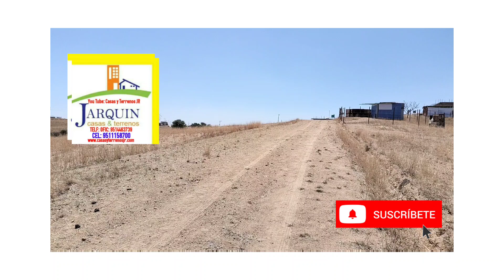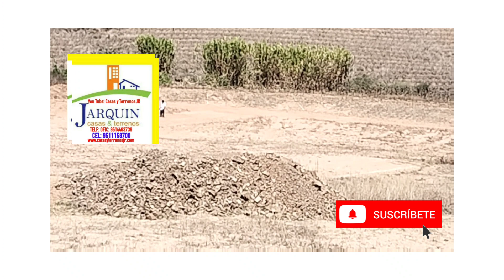Lotes económicos en Cuilapam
Lotes en el Paraje El Alacrán
200 M2
Pertenecen a Cuilapam
A 8 Min del Municipio de Cuilapam
Accesos por Cuilapam, Arrazola, San Pedro Ixtlahuaca o Xoxocotlán.
Lotes Planos
Zona de crecimiento
Régimen Ejidal
Al Contado y en Pagos
Con y sin Enganche
y 5 años a pagar
Aparte el Suyo al Telf:
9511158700 o mandé mensaje de WhatsApp.